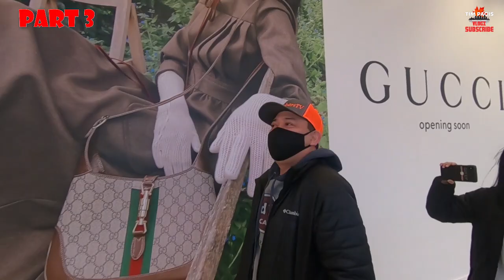PART 3 : KULITAN AT TANUNGAN WITH @KuyaJobert TV | SOBRANG LAFTRIP | TIM PACIS | VLOG #256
Thank You @ErikaEmbang for Supporting my Channel.